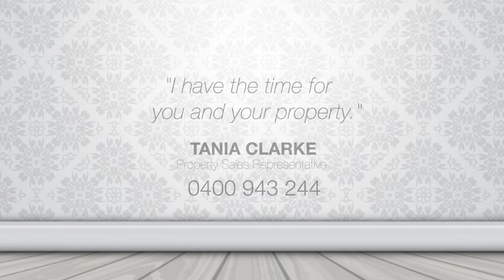Roberts Real Estate Tasmania - 13 Davies Street, Weymouth